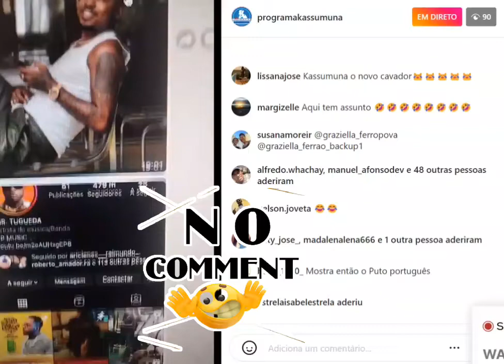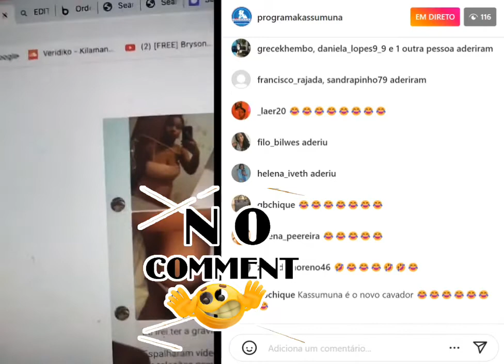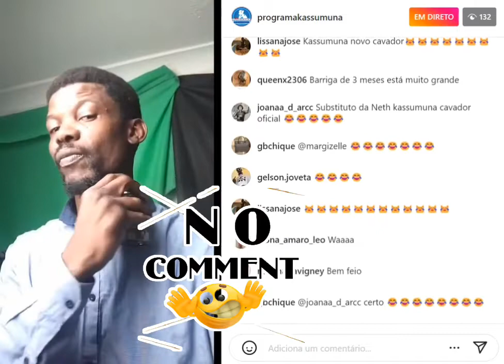Vem ainda ver Kassumuna cava Puto Português mostrando conversas em vídeo de gravidez não assumida🤐🙌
Kassumuna mostra em sua página um vídeo mostrando e alegando que o artista Puto Português engravidou uma em outra relação e não assume até o momento. E desta feita a jovem pede para que o Kassumuna a ajudasse a ter uma assistência já que a jovem alega ter um caso com o artista .